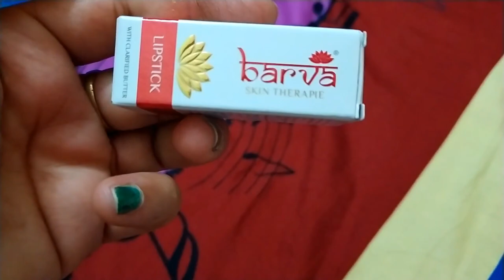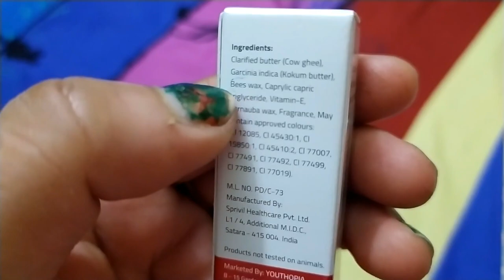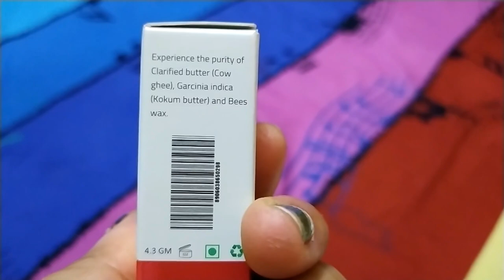Barva skin therapie lipstick review 💄 ऑर्गेनिक प्रोडक्ट से बना लिपस्टिक जो आपके होंठ को रखे सॉफ्ट👄💋😊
Natural Lipstick – 100% natural base & natural mineral colours

Natural Base Brown Lipstick -